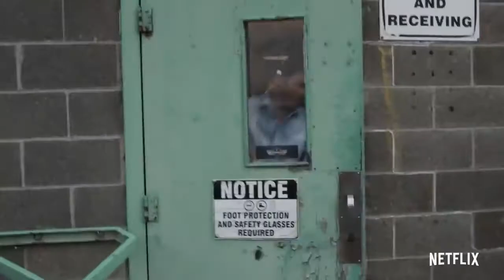V Wars Official Trailer Netflix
A doctor is pitted against his best friend when an ancient disease turns people into vampires; from the comics by Jonathan Maberry and Alan Robinson.